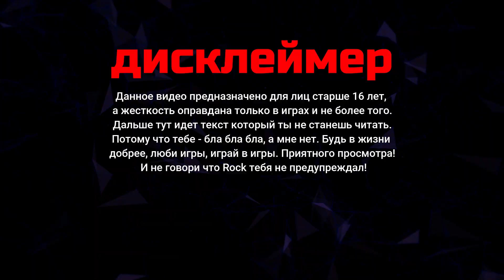ФИНАЛ? 🔴 Hidden Deep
Неожиданный финал похоже :) Наверное концовку разработчики Hidden Deep сделают потом :)
✭ Дюдя Усовский ✭
✭ IDDQD ✭
✭ Olesya Rudkovskaya ✭
✭ Gmaro ✭
✭ S1ngle Man ✭
✭ Dzho Dzhok ✭
✭ Beringar ✭
Discord Приходите в Дискорд, там всегда для Вас найдется уютный канал и дружеская атмосфера.
Hidden Deep — это атмосферный научно-фантастический экшен, навеянный «Чужими», «Нечто» и Half-Life. Исследуйте, карабкайтесь, плавайте, сканируйте и стреляйте, выполняя опасные миссии в огромном комплексе под океанским дном. И не забывайте про ужасы...
Всем привет!. Добро пожаловать на мой канал, на котором я выкладываю обзоры, стримы и летсплеи разнообразных игр, как новых, так и ретро. Последнее время часто выходят летсплеи по Project Zomboid ( Проджект Зомбоид ). Если хотите предложить ту или иную игру — просто напишите ее название в комментариях под видео.
Добавляйтесь в друзья, поиграем :)
Facebook - Add to friends, let's play :)
Пишем в личку «+YouTube»
Twitter Присоединяйтесь к твиттеру :D
Мой ПК
Видео карта 1 - Nvidia GeForce GigaByte1650 4 gb Играю
Ssd диск - 120 gb + хард на 1 терабайт
Блок питания - Ginzzu PC700 700W